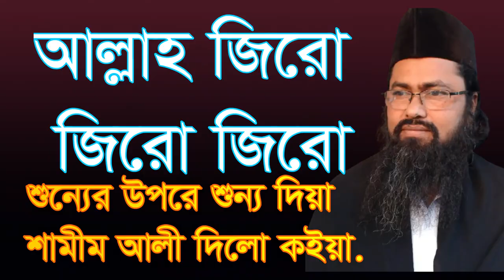আল্লাহ জিরো জিরো জিরো শুন্যের উপরে শুন্য দিয়া শামিম আলী দিল কইয়া। allah zero zero zero shunner upore